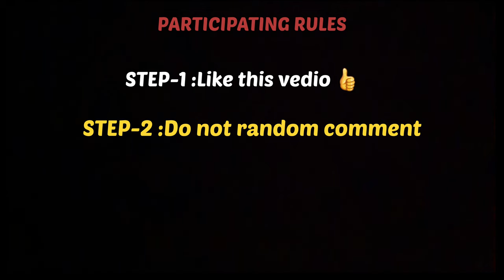⚠️FREE⚠️ BANANAS 🥶COLT GIVEAWAY🔥🥵